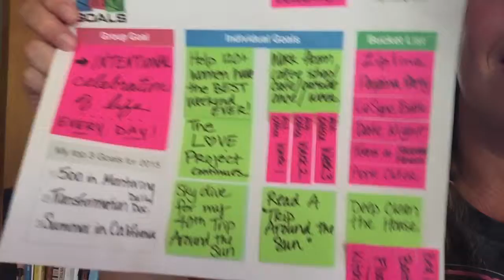Sticky Goals October